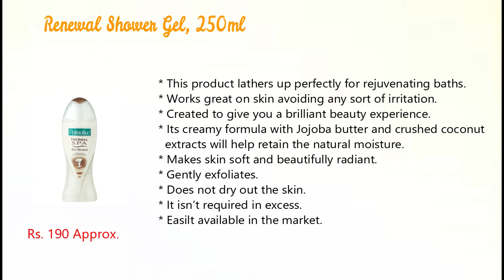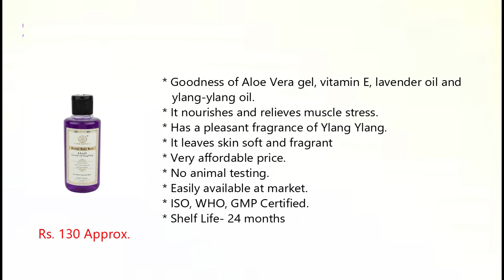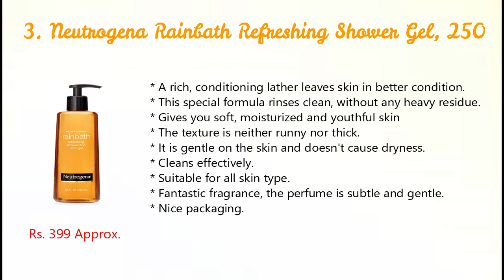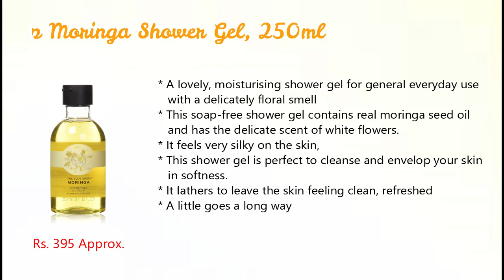Best 10 Body Wash/Shower Gels in India with price 2018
10.  Palmolive Thermal Spa Skin Renewal Shower Gel-
9.   Lux Velvet Touch Moisturising Body Wash-
8.   Fiama Di Wills Lemongrass and Jojoba Gentle Exfoliation
Shower Gel
7.   Biotique Bio Apricot Refreshing Body Wash-
6.   Khadi Lavender and Ylang Ylang Body Wash-
5.   Dove Go Fresh Nourishing Body Wash-
4.   Pears Pure and Gentle Shower Gel
3.   Neutrogena Rainbath Refreshing Shower Gel-
2.   Nivea Fresh Pure shower Gel
1.   The Body Shop Moringa Shower Gel

to my channel and also click on the bell icon beside the